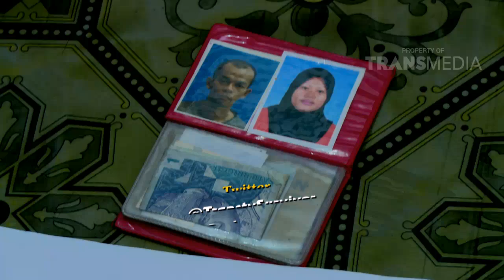SURVIVOR -Salak Bule Dari Tangan Kecil Ilham (13/08/16) Part 4/4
Program  Ini Tayang Setiap Hari SABTU - MINGGU Pukul 09.30 WIB

Merupakan sebuah program petualangan yang dilakukan oleh selebriti terkenal yaitu Ruben Onsu. Kehidupan glamor selebriti yang serba mewah dan tersedia, kini diuji dalam sebuah perjalanan mengeksplorasi budaya Indonesia. Ruben Onsu dan asistennya akan dimodali uang yang tidak banyak untuk dapat menjelajahi sebuah daerah yang telah ditentukan.

Selama perjalanannya, Ruben harus dapat mengatur pengeluarannya untuk akomodasi, transportasi dan makan hingga dapat mencapai daerah yang dituju. ”Keseruan dan kelucuan akan terjadi selama perjalanan mereka tak jarang mereka juga akan dikerumuni oleh masyarakat sekitar karena sosoknya yang seorang artis terkenal.”